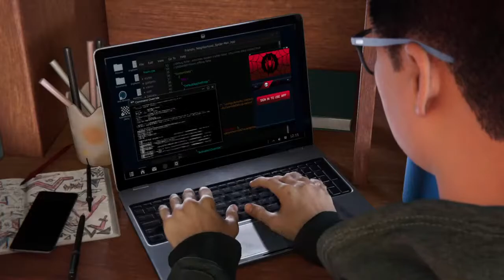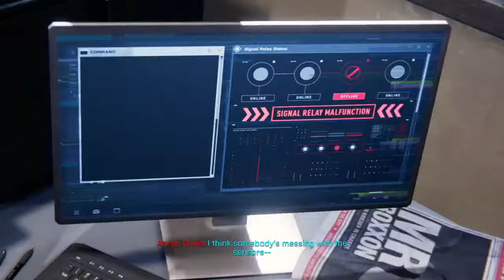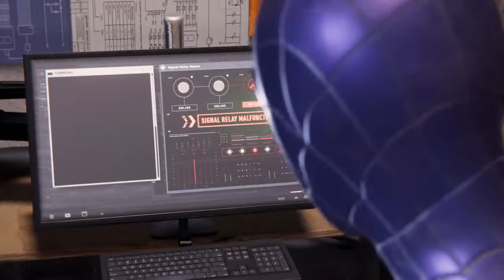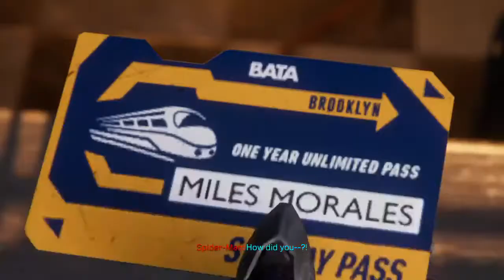miles morales NG+ part 1.5